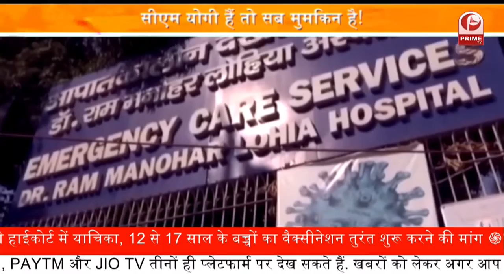Corona Treatment पर उठ रहा सवाल || आखिर क्यों नहीं है कोई निश्चित प्रोटोकॉल ? || Prime Tv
प्रदेश में कोरोना के इलाज में कोई निश्चित प्रोटोकाल न होने के कारण डाक्टर अपने-अपने हिसाब से उपचार कर रहे हैं…... कोरोना की पहली लहर से लेकर दूसरी लहर में इसके उपचार में मरीजों पर परजीवी रोधी, एंटी बायोटिक, विटामिन व जिंक से लेकर स्टेरायड का प्रयोग किया गया है… दवाओं के ये भारी-भरकम नुस्खे कितने कारगर रहे? इन दवाओं के अधिक सेवन से सेहत पर क्या कोई दुष्प्रभाव पड़ा ?